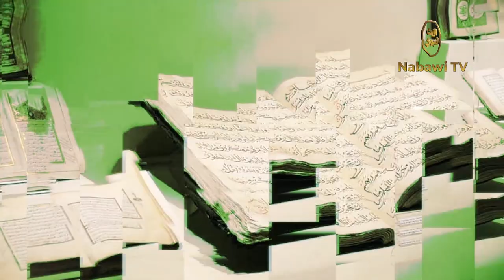Membedakan Jual Beli dengan Riba - KH Abdul Muiz Ali - Fiqih Kontemporer #6